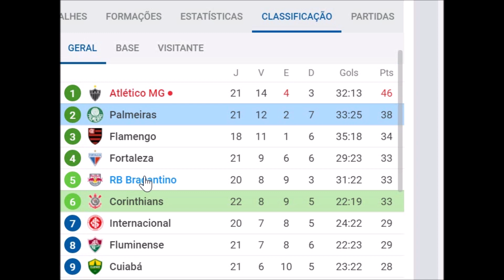Pós jogo Corinthians 2 x 1 Palmeiras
Corinthians 2 x 1 Palmeiras